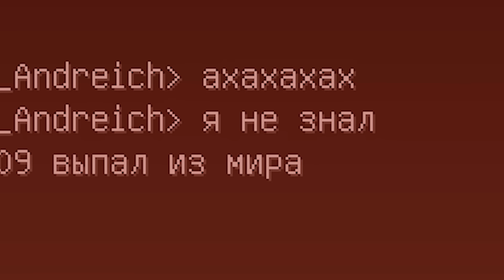ЭПИЧЕСКАЯ БИТВА: ТИК ТОК ЛАКИ БЛОК vs. СНЕПЧАТ ЛАКИ БЛОК В МАЙНКРАФТ !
В этом видео я покажу вам ЭПИЧЕСКАЯ БИТВА: ТИК ТОК ЛАКИ БЛОК vs. СНЕПЧАТ ЛАКИ БЛОК В МАЙНКРАФТ ! ( pop it игрушка антистресс ) в маайнкрафт в майнкрафтт в майнкрафте !  Это мультик по игре Майнкраафт . В этом видео ВЛАДУС и ЛЁНЯ покажут вам как правильно играть в игру minecraft ( минекрафт , манкрафт , маекнарфт майн крафт ) !